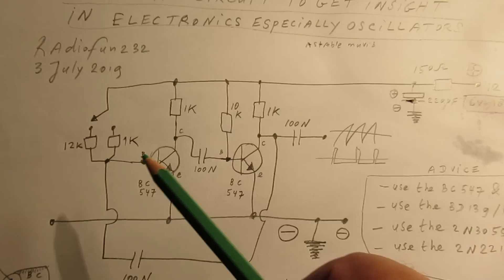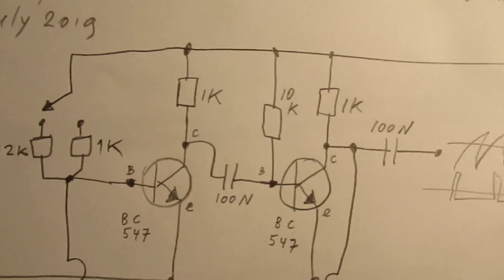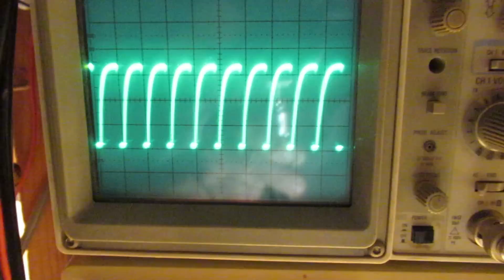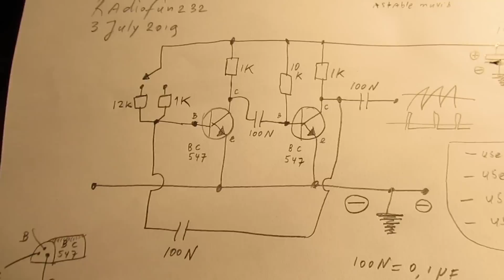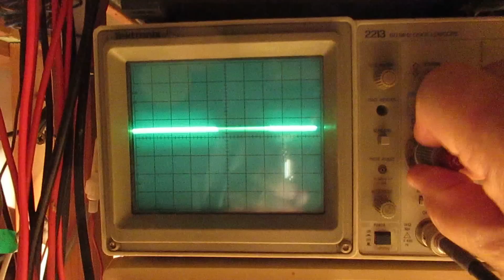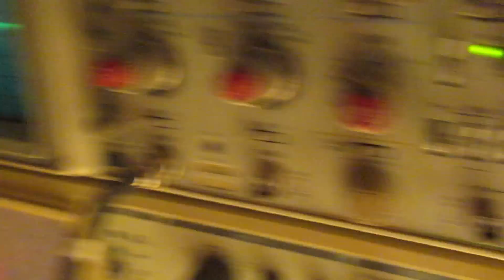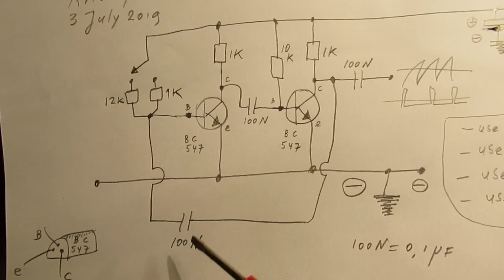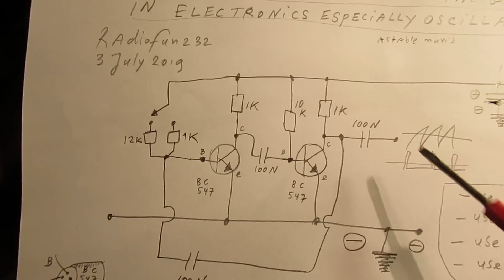Beginners circuit to learn a lot about electronics, especially oscillators (practical schematic)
The a-stabile multivibrator circuit made with 2 x BC 547 b is a very good beginners circuit.
You can learn a lot about: R-C frequency relations, how to generate different frequencies in the most elementary way, how to generate certain waveforms that you need/like by playing with resistor and capacitor values, suplly voltage, time relations, etc etc. Important: could be that it sometimes does not want to start, like YT user Micky Bee mentioned. If it does not want to start oscillating go
When it does not want to start oscillating change the value of the BASE resistors of TS 1 and TS 2 substantially, say: 1 K and 10 K or 10 K and 100 K  or 4K7 and 10 K/22K. To create an "inbalance" when the supply voltage is switched to the circuit.

For beginners (& profs…) : (always…) use the advised transistors for first electronic experiments (in general, of course). Reason: they always work (!). So the BC 547 (NPN, Hfe 200-250) the BC 557 (PNP, Hfe = 200-250), the BD 139 (medium power NPN, Hfe=70-150) or the BD 140 (medium power PNP, Hfe = 70-150) or the 2N3055 (Hfe 50-70) or the 2N2219 for HF purposes up to 30 MHz.

When you want success in first experiments: buy/use them and always check their Hfe (= “GE” amplification factor) before soldering them into a circuit.

The circuit surely works with 2 x BD 139 or with one BC 547 B (TS1) and a Darlington of BD139-2N3055 (TS2-TS3).

Sorry to say: sometimes you buy BC 547 b on flea markets with an extreme amplification factor, say 400-500 or so. Throw transistors with unexpected high Hfe’s away, they were/are (in general) dumped on the hobby market by manufacturers, their “steilheid” is too high.

“Steilheid” (Dutch word) means the relation between input current on their bases (tiny) and the current between collector-emitter is too high, thus irrational, these transistors can only act as a “switch”.

Other types of transistors (apart from the mentioned) could (read: could…) give disappointing results in beginners and professional circuits &  experiments, sorry to say.

Be aware of that, I saw on the internet my circuits reproduced in a poor or even not proper way.  I can not help that, sorry. Update 3 july 2019.